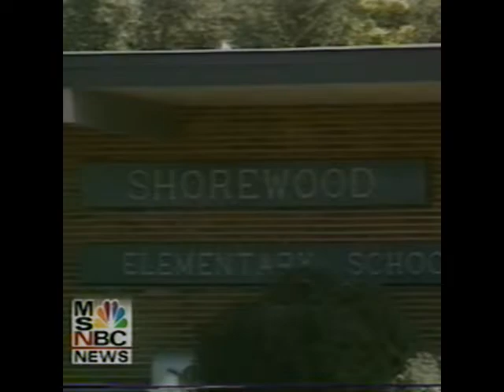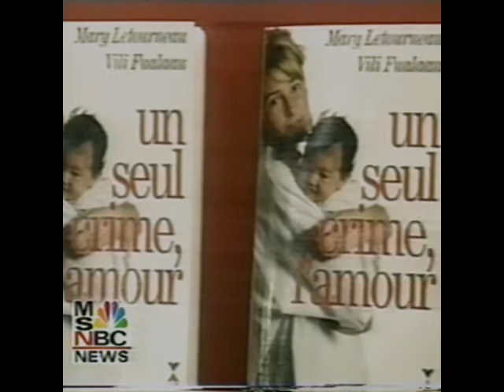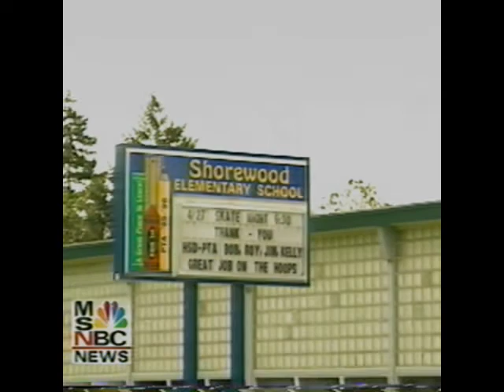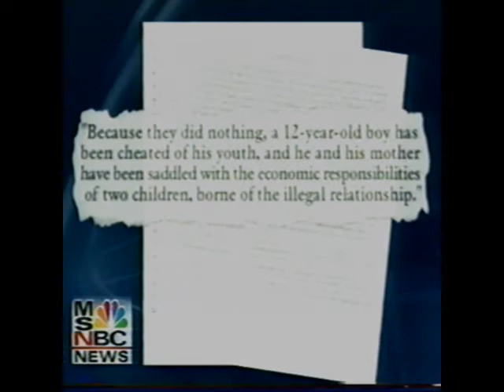Gregg Olsen on MSNBC Special Edition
If Loving You is Wrong
New York Times, USA Today, Wall Street Journal Bestseller

Mary Kay Letourneau, a grade school teacher, was a demure and beautiful blonde. She was seen as a loving presence in the classroom, her haven from a home life that was empty and cold. But a series of events led her to collapse and she was convicted of child rape for her affair with one of her students, with whom she had two children.